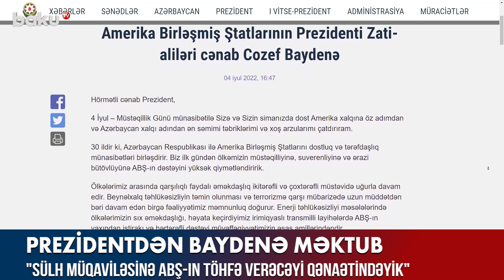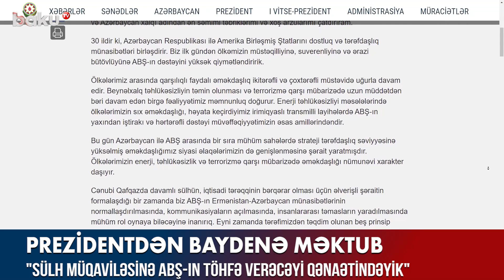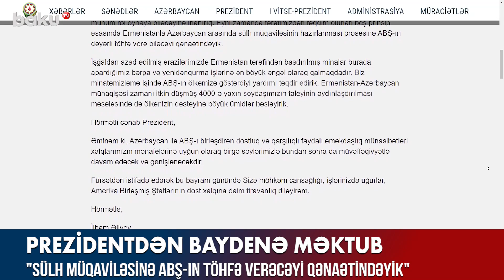İlham Əliyev ABŞ prezidentinə məktub göndərib - BAKU TV (04.07.2022)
İlham Əliyev ABŞ prezidentinə məktub göndərib- BAKU TV
Aktual xəbərlərimiz

İlham Əliyev ABŞ prezidentinə məktub göndərib